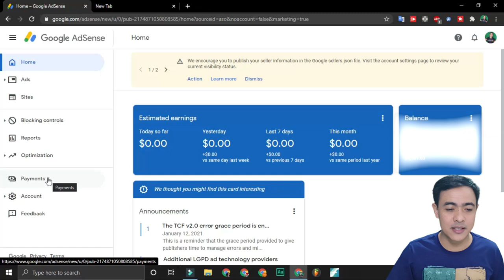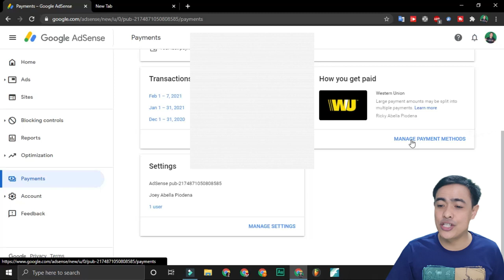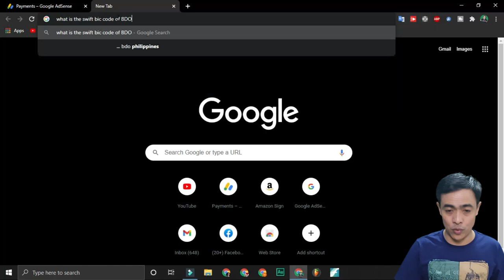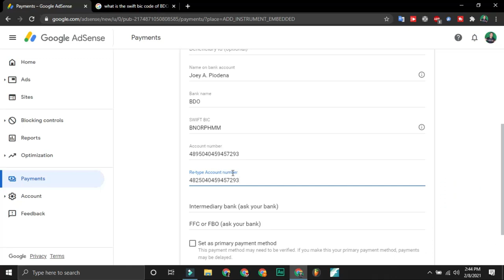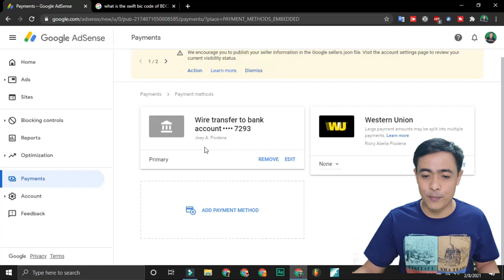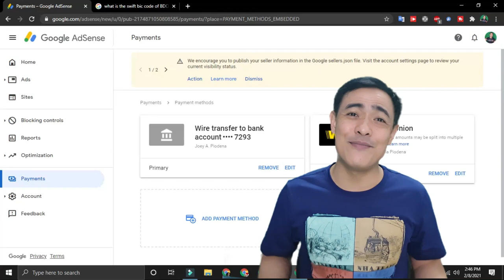How To Connect From AdSense to Bank 2021 | Paano I Connect ang Adsense sa Banko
This is a short video clip on how to connect your Adsense account to your Bank Account.(Tagalog). Sorry for the Title guys if you are not a Filipino, we use both English and Tagalog in the Philippines. So I used Taglish on this video because I am referring to Philippine Banks. Thank You Everyone

Canon AC Adapter Kit
Canon 70D
Mic used
Laptop Used
Super Fast, long range WIFI Booster used
Small Wifi Booster used @ work
Lens Used long range
Lens Used close up
Tripod Used
Go Pro Hero 7 Black
Go Pro Dome Protect
Go Pro 50-1 accesories
Condenser Mic for recording